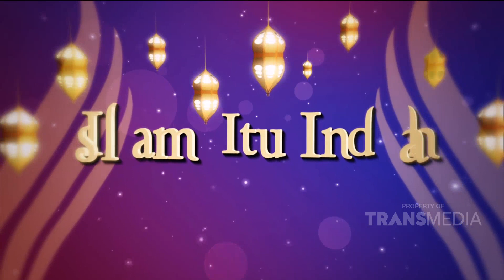ISLAM ITU INDAH - Imam Idaman (14/8/19) Part 4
TAYANG SETIAP HARI PUKUL 05.00 WIB